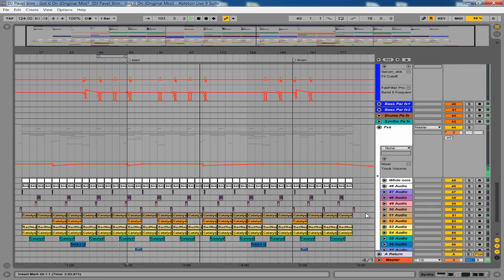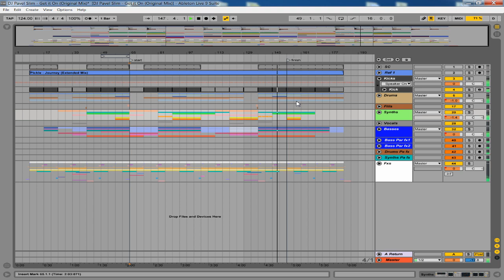Some Tech House Track 03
Some Tech House track #03  in Ableton live 9